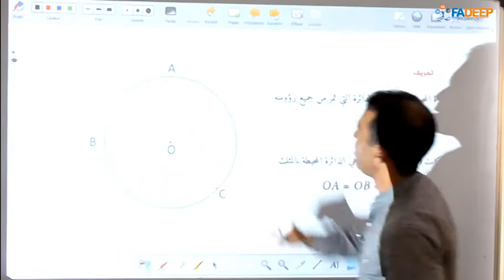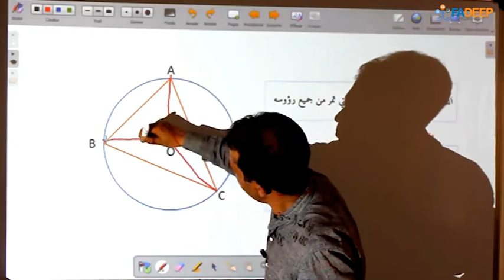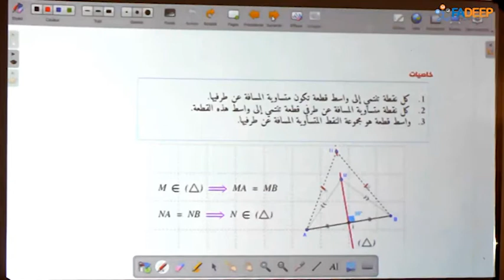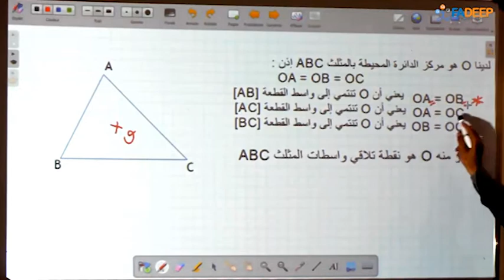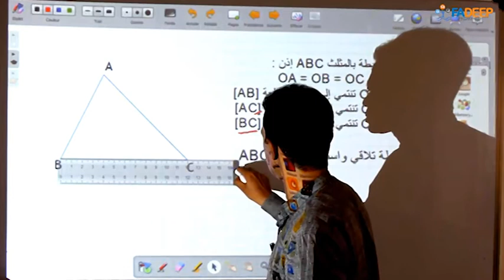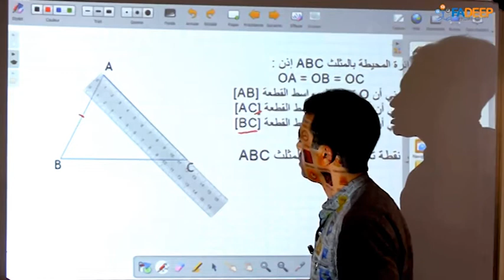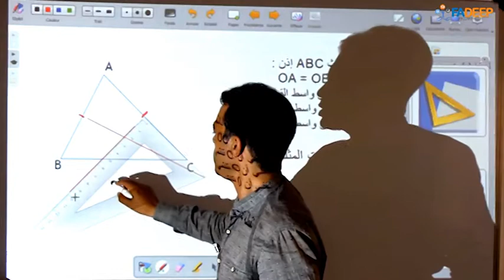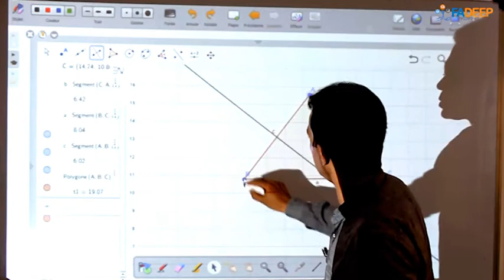Math TBI 11 10 2017